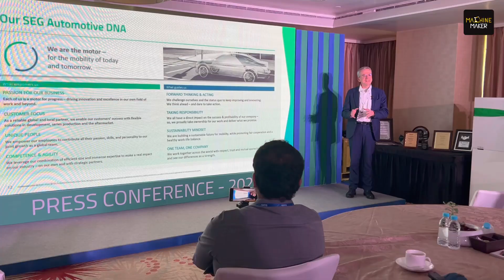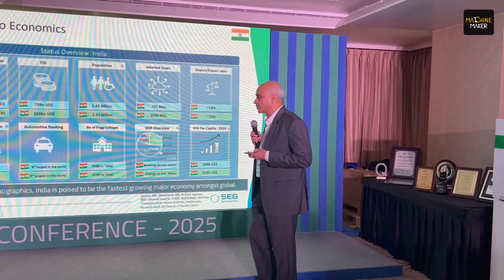SEG Automotive Unveils Game-Changing Electrification Solutions for the Indian Market | Machine Maker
SEG Automotive, a global leader in energy-efficient automotive technologies, continues redefining the mobility landscape with its innovative solutions for internal combustion engines (ICE) and electrification. Emerging from the Bosch Starter Motors & Generators division in 2018, SEG Automotive has a legacy spanning over a century, powering over 300 million vehicles globally. In India, SEG Automotive is an important hub for developing advanced solutions tailored to local and global markets, driving the transition towards cleaner, more sustainable mobility.

On 8th January 2025, weeks before the Bharat Mobility & Auto Expo 2025, SEG Automotive India launched three groundbreaking products at an event in Bangalore. The C8M Alternator for ICE engines, focussed on commercial vehicles, offers unparalleled fuel efficiency and sets a new standard in performance. SEG Automotive unveiled the 48V Electric Drive System and Drive Unit Controller for the electrification market, further cementing its leadership in Light Electric Mobility (LEM). The highlight of the launch was the 3-in-1 Electric Drive Unit, a revolutionary product that combines a motor, controller, and transmission into a single unit—marking a first-of-its-kind innovation in the market.

Hari Shanker, Managing Editor of Machine Maker, was present at the event to capture the essence of SEG Automotive’s vision and strategies. In an exclusive conversation with Ferdinando Sorrentino, Global CEO of SEG Automotive, and Anil Kumar MR, Managing Director of SEG Automotive India, the leaders emphasized the importance of co-creating solutions with customers. “Some of the products we launched today have been developed out of India for the globe, while others have come from the globe to India. This synergy allows us to position ourselves strongly in the dynamic and volatile electrification market,” Mr Anil Kumar shared. The discussion highlighted SEG’s ability to tailor solutions to diverse market needs, ensuring the company is “at the right place at the right time.”

These new product launches reflect SEG Automotive’s commitment to fostering innovation and sustainability in the automotive sector. By leveraging its Indian operations as a centre of competence for Light Electric Mobility, the company is addressing global challenges while catering to local demands. The high-voltage and LEM solutions launched in Bangalore are set to empower automakers in their electrification journey, aligning with SEG’s mission to reduce emissions and promote cleaner mobility. As the automotive industry embraces rapid technological shifts, SEG Automotive’s strategic approach and innovative solutions remain a driving force in shaping the future of global mobility.